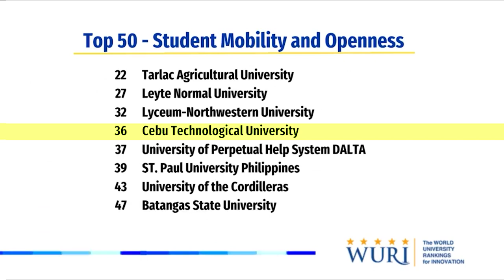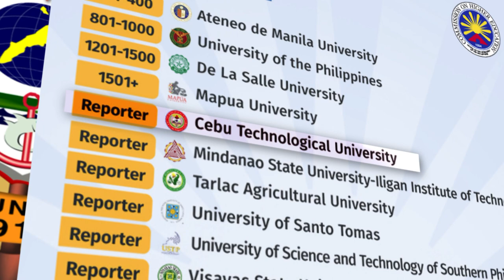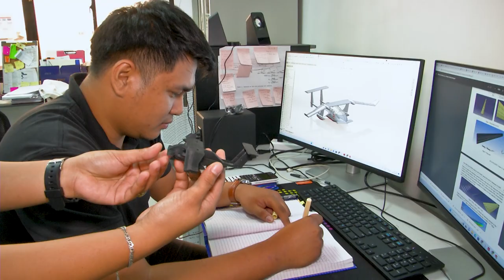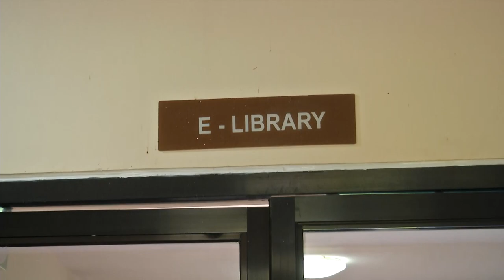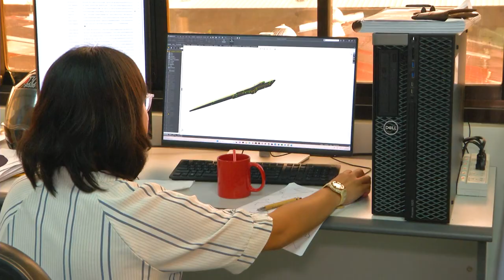Cebu Tech 2023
Cebu Technological University (CTU) is a distinguished state university dedicated to offering cutting-edge professional, technical, and technological education to nurture the next generation of industry leaders.
The university's unwavering dedication to fostering innovation, conducting groundbreaking research, fostering collaboration, and actively engaging with the community has garnered notable international acclaim.
Discover your boundless passion, unlock the full potential of your future, and leave an indelible imprint on the world through the exceptional opportunities provided exclusively by CTU.
Production: MytV Cebu
Voice-over Artist: Patricia Andrea Pateña-Matheu
Special thanks to the original AVP video courtesy of Above the Line Productions